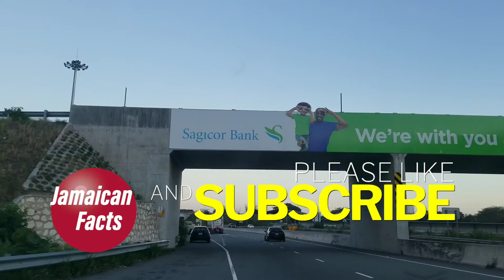North South Highway | Jamaica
Facts about the North South Highway in Jamaica